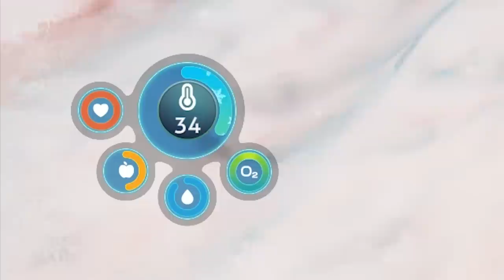극지방에서 펭귄을 만나면 하는 일 - (서브노티카 빌로우 제로 1편)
가격: 20500원 (앞서 해보기 기준)